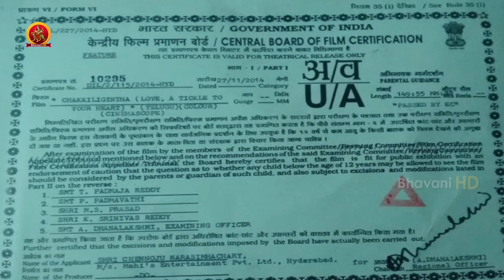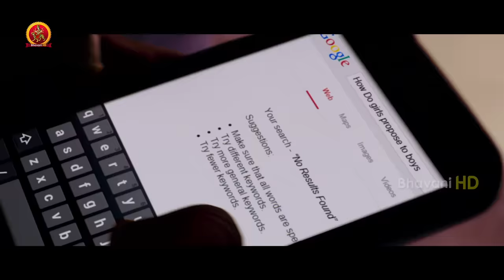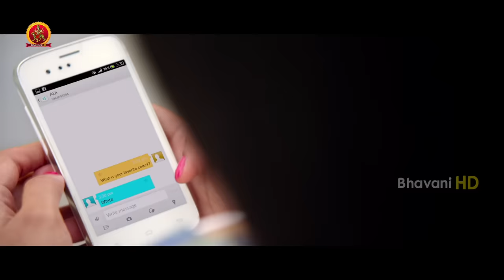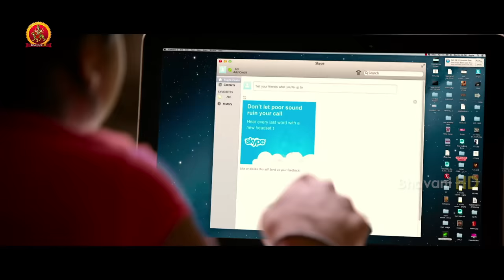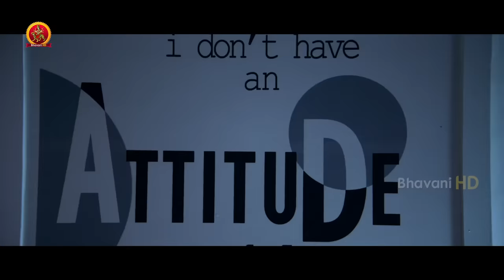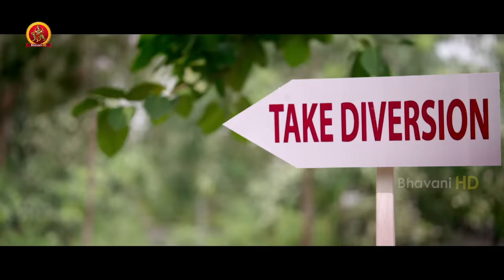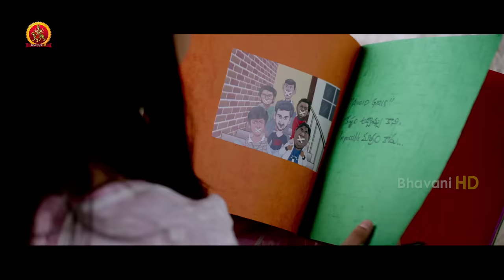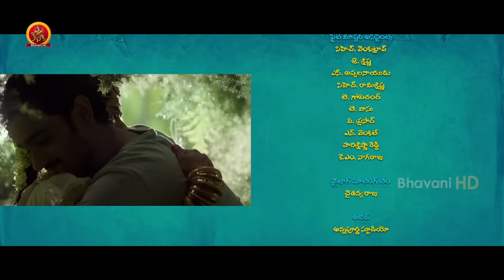Chakkiligintha Full Movie | 2019 Latest Telugu Movies | Sumanth Ashwin | Chandini Sreedharan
Watch Chakkiligintha Full Movie.

Starring: Sumanth Ashwin, Chandini Sreedharan, Sapthagiri, Thagubothu Ramesh and others.
Director: T Vema Reddy
Producer: Ch Narasimha Chary

Synopsis: Adi(Sumanth Ashwin) is a young guy who does not believe in going after girls. He also encourages his friends not to woo them and this attitude of his is disliked by the entire girls in his college.

One fine day, Avi(Rehana) joins the college and finds out that all the boys are completely ignoring all the girls. She then decides to change this scenario and lays a trap for Adi. Will Adi fall into the trap ? Will Avi change Adi’s thinking ? That forms the rest of the story.